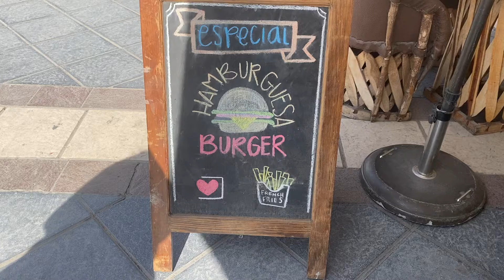Taking it to The Lake City of Chapala